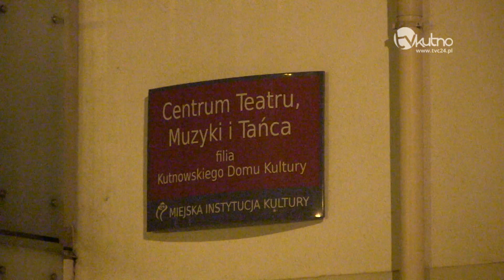"Podwieczorek z GRAŻYNĄ BŁECKĄ-KOLSKĄ"